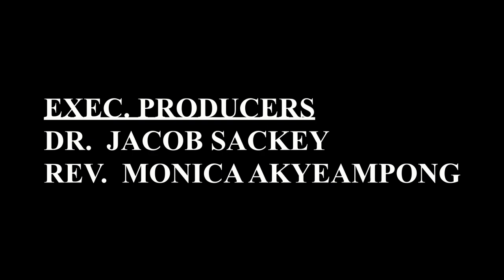STRATEGIC PRAYER FOR SOULS PT1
This 3part series deals with how to direct prayers in Soul Winning. This is a very inspiring teaching from Dr. Sackey.